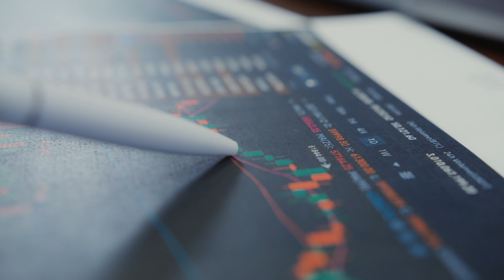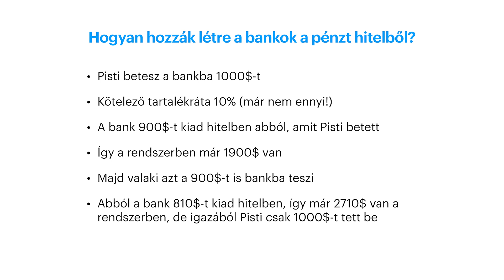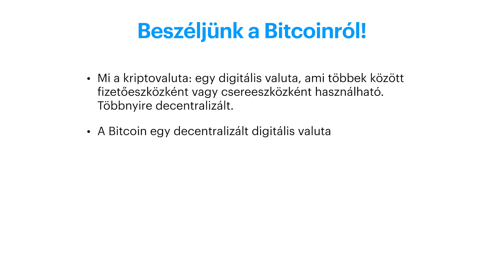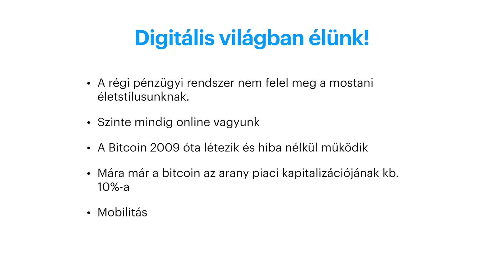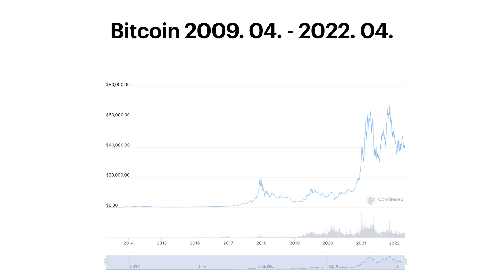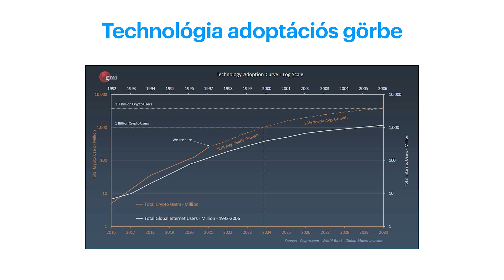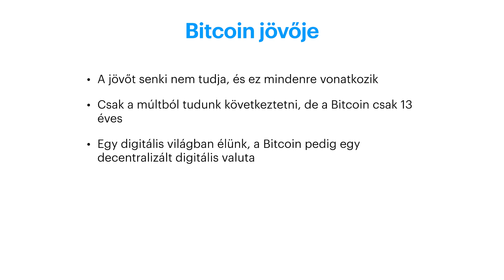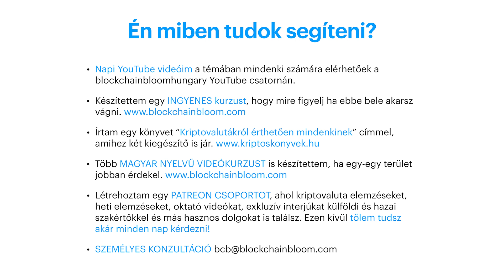MIÉRT FONTOS, HOGY MEGÉRTSD A KRIPTOVALUTÁKAT ÉS A BLOKKLÁNC MŰKÖDÉSÉT? [Pinke Attila]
A VIDEÓ CÍME: MIÉRT FONTOS, HOGY MEGÉRTSD A KRIPTOVALUTÁKAT ÉS A BLOKKLÁNC MŰKÖDÉSÉT? [Pinke Attila]